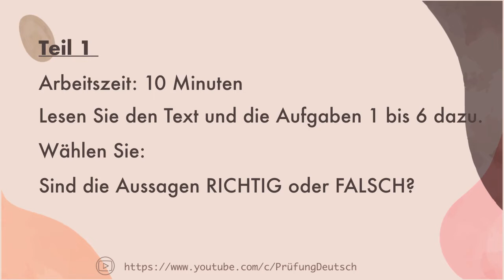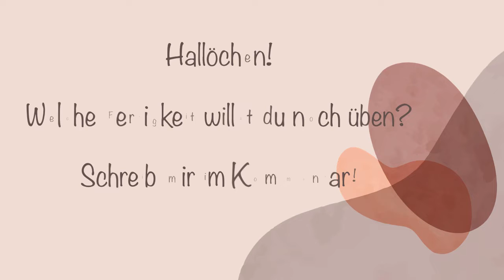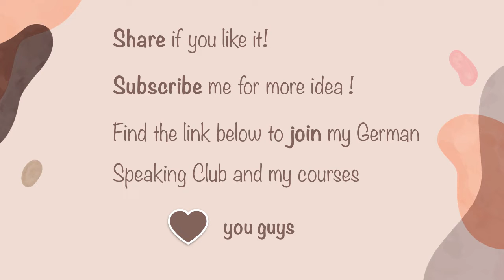B1 Lesen Teil 1 #2 - Goethe Zertifikat - mit Lösung und Stoppuhr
Hiermit findet ihr eine Übung des Modelltests B1 Goethe / ÖSD Zertifikat. Modul: Leseverstehen